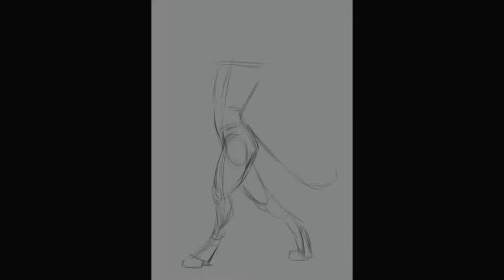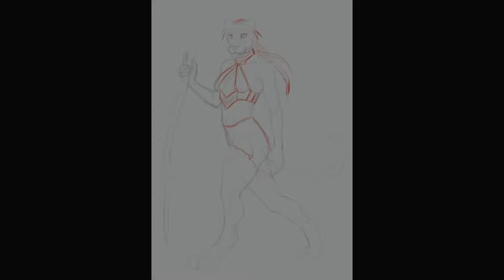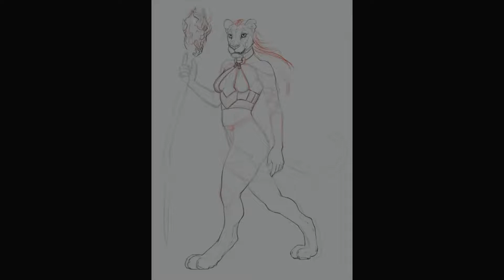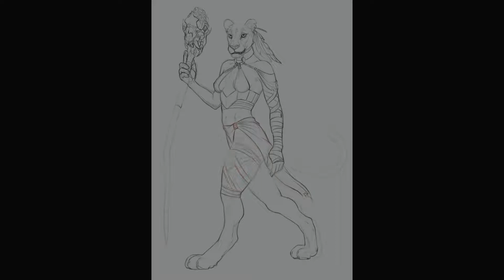N'azethi - Character design || Timelapse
N'azethi - Character design.
Clip Studio Paint + Wacom Intuos Pro tablet